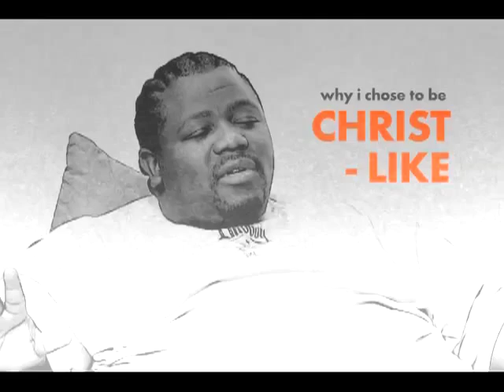NKANYISO BHENGU ON TOP GOSPEL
Nkanyiso talks about what it means to him to be Christ-like...